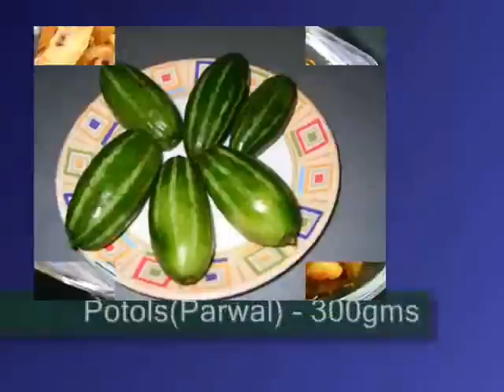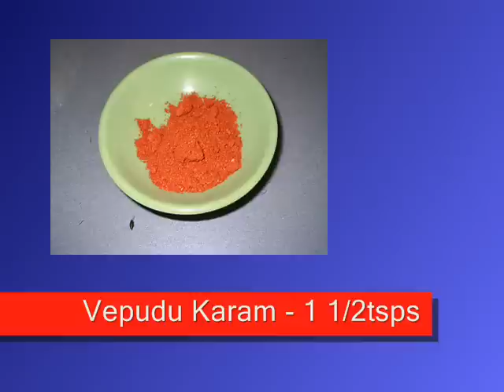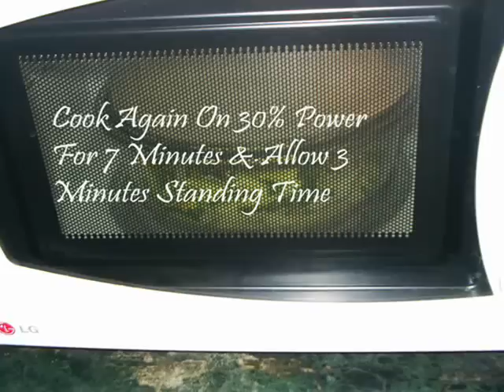Alu Potols Vepudukaram Koora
Exhaustive recipe text in English together with additional Tips are available

This site contains a number of other video recipes. For each recipe find the English Text on my website. My video narration is in Telugu while the recipe text is in English. By reading the text and watching my video, Non-Telugus would also be able to follow the recipe. In short, language in the videos shouldn't be a barrier to understand the content of my videos.